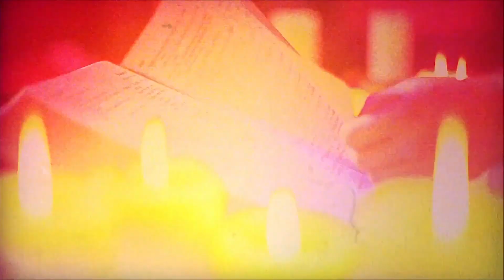Embracing Unmet Expectations with Hope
Life is full of unmet expectations, but how can we embrace these unmet expectations with hope? As we transition into the new year, let's be encouraged to recognize unmet expectations and find hope in the Christmas season, emphasizing the importance of clinging to God's will for our future. Experience the joy of surrendering to the movement of the Holy Spirit as we enter 2024 with renewed faith and purpose.